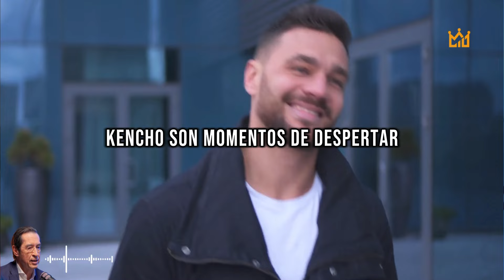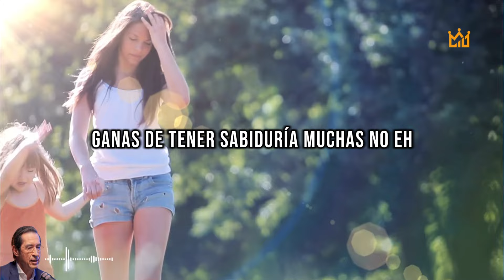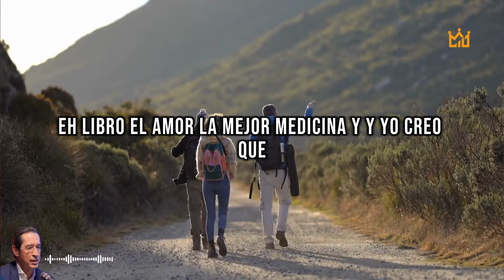¿Merece la Pena Ser Bueno? - Dr. Mario Alonso Puig. Entrevista Completa.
No dejes que la motivación se escape. Haz clic en el botón de suscripción y mantente conectado a nuestra fuente constante de energía positiva.